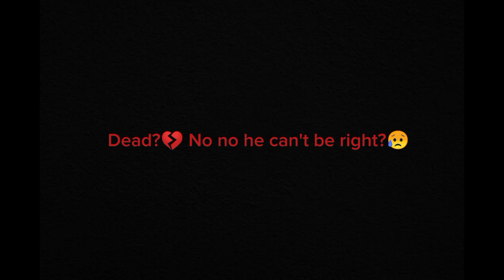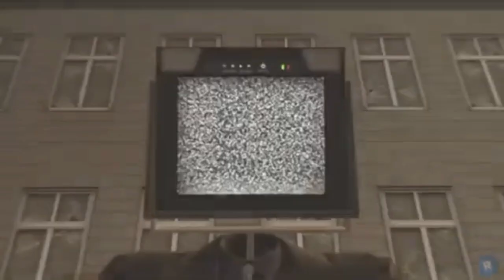Titan cameraman sad edit (pray to god he's not dead🙏)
credits to the people who made these edits in my video and the singer Nf credits to him show him love❤